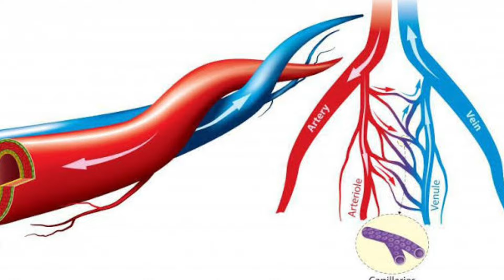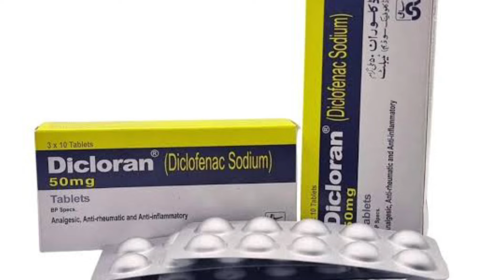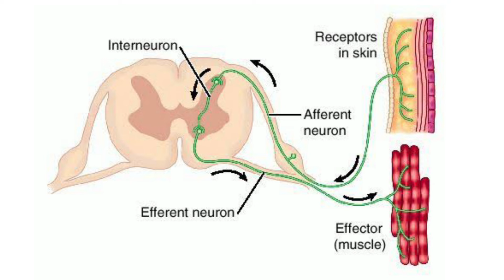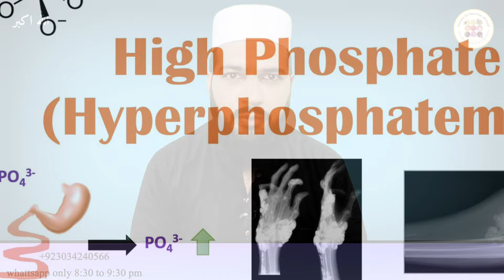It is The Best Homeopathic Medicine For Nerves and Muscles || Kali Phos Uses and Benefits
Kali phos medicine helps to cure nerve related problems. It is used for headaches caused by nerve weakness, poor memory, insomnia, hearing loss, eye pain, anxiety, depression, etc. It has a wide range of uses including epilepsy, nervous problems, nerve pain, muscle build up and muscle pain and other health issues.

It is The Best Homeopathic Medicine For Nerves and Muscles

❤️✅🔗🔗🔗Links🔗🔗🔗✅❤️
🔘🔘How to increase size of male private parts hindi | Penile enlargement | cydonia vulgaris Q

🔳🔳Argentum nitricum homeopathic medicine | Premature ejaculation | Erectile Dysfunction
کشتہ چاندی سے بنی ہومیوپیتھک دوا

🔳🔳Premature ejection problem solution | Jaldi discharge kyu hota hai | Sensitive glans homeopathy
سرعت انزال کا مکمل علاج

اصلی ہرن کی کستوری سے بنی ہومیو پیتھک دوا

🔳🔳How to increase blood flow to penile tissue _ Blood flow ko kaise badhaye _ Arnica Montana 200 ch

🔳🔳Musli Safed ke fayde | Chlorophytum Borivilianum homeopathy | سفید موصلی کے فائدے

Whattsapp chennel link (join us)